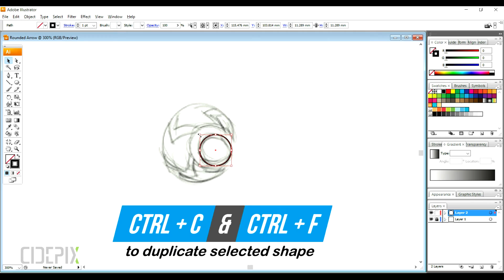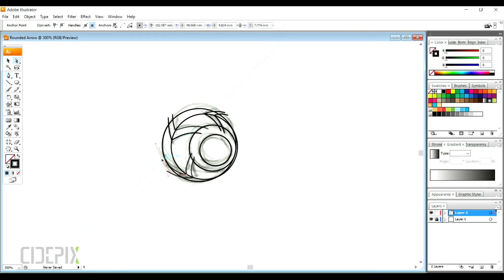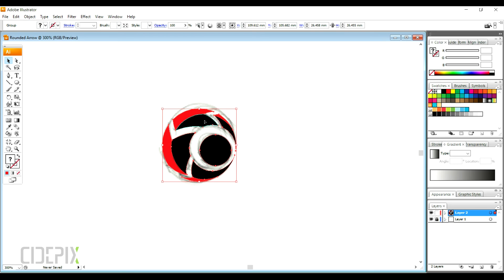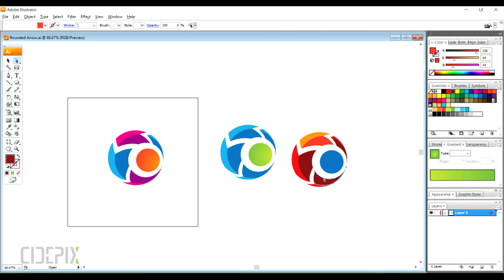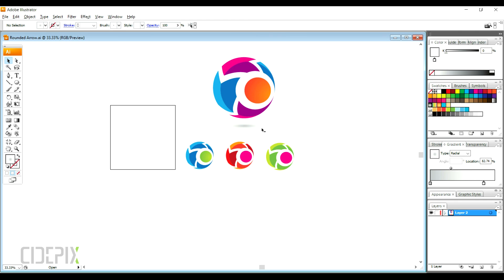Drawing a Round Vector Arrow Logo in Artrage and Illustrator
This is a video showing me draw a round vector logo with arrow like shapes.

The logo icon drawn in this video is available for purchase as a stock logo on cidepix.com

Below are links to different color variations..